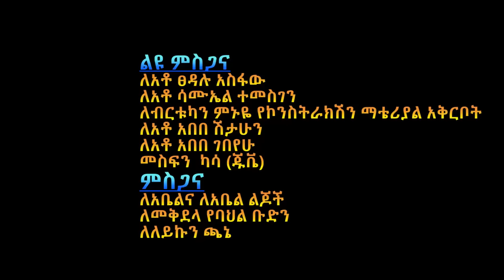Ethiopian Music : Solomon Demele ሰለሞን ደምሌ (እምቢ ዘራፍ) - New Ethiopian Music 2021(Official Video)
Ethiopian music.